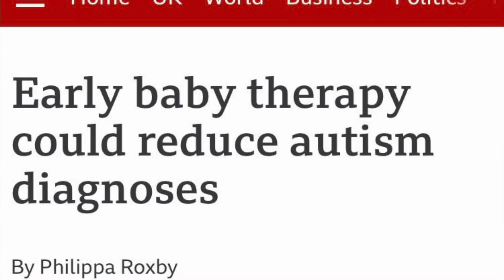Yellow Journalism Bites! [Can't Cure or Prevent Autism!]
WHY are the press attacking the autism community and families?

In this video (and in response to all the media frenzy about new scientific research, published in JAMA Pediatrics about how baby therapy can prevent autism), I explain why yellow journalism hurts and why science can't explain everything about autism.

Bio:
My name is Sez (It’s my childhood nickname – my real name is Sarah) and I'm an Autistic and Epileptic YouTuber and Podcaster. I upload inclusive, creative and family friendly content; and focusing on topics I love the most.

I am passionate about supporting and raising awareness for Disability, Autism and Epilepsy and always will be.